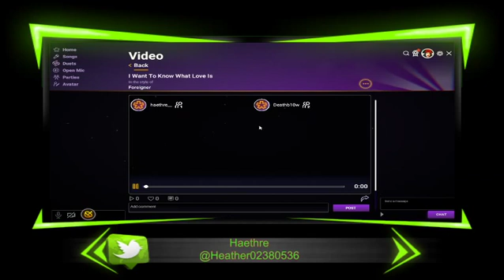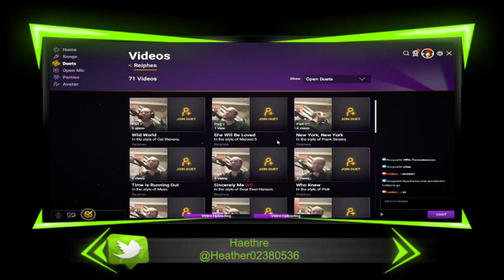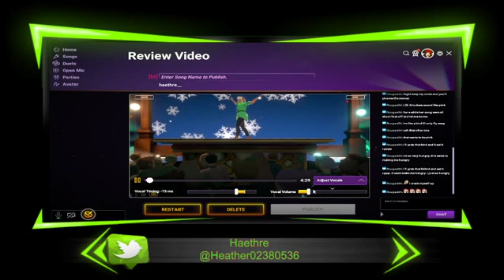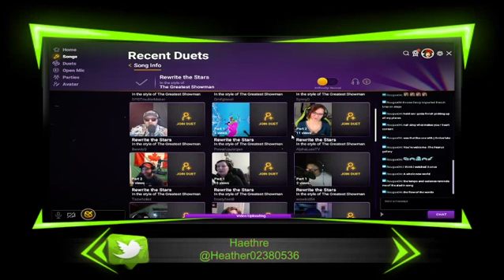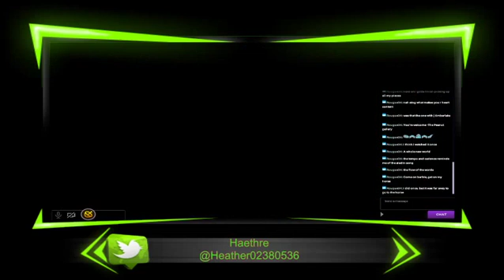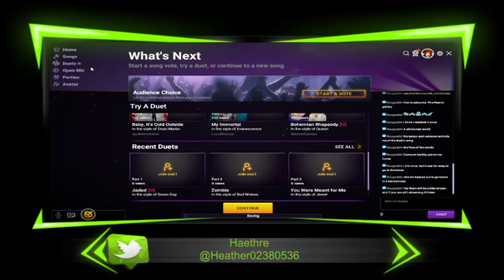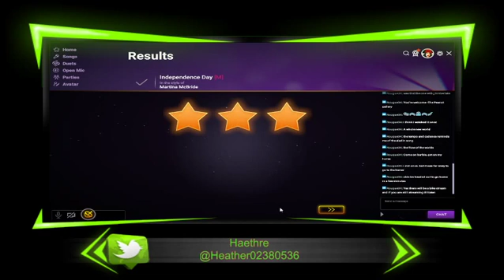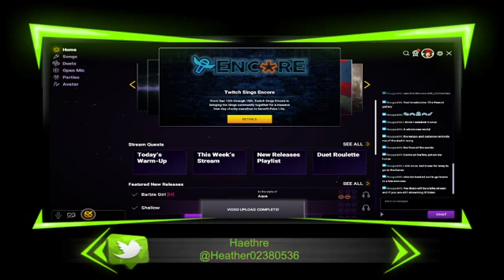singin for a bit.. lol